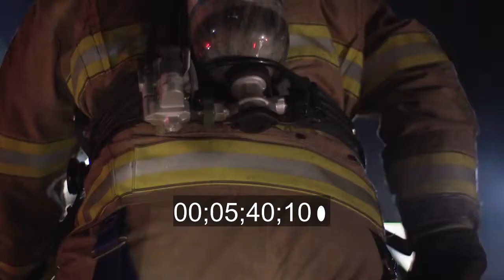BCFF Raw 2012 3